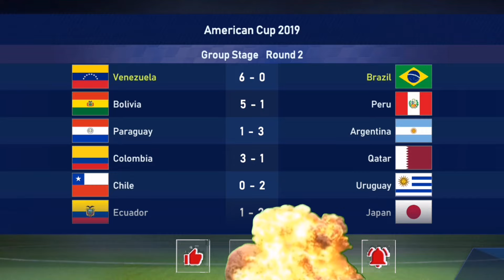Chasing The Truth About Football game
The Ronnaldo Story Behind Football match, Football match For Beginners